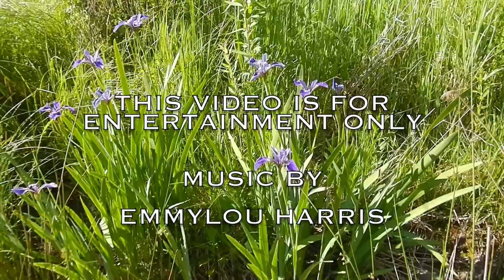SPRING FLY FISHING-ONE FINE DAY with Chris Walklet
When I fly fish I try to put some time each day torward exploring new water. On this day I hiked about 4 miles along a small brook that apeared to be great trout habitat. Exploring allows you to find the places that are untouched wild. That is home for me. I am never surprised yet always amazed at the journey along the way. I love the path to get to these places as much as I do the fishing.